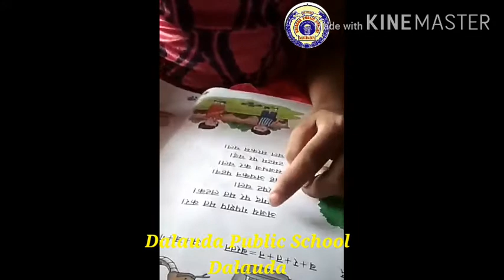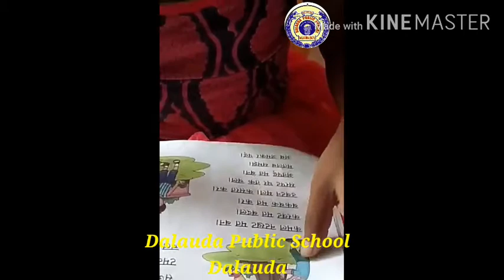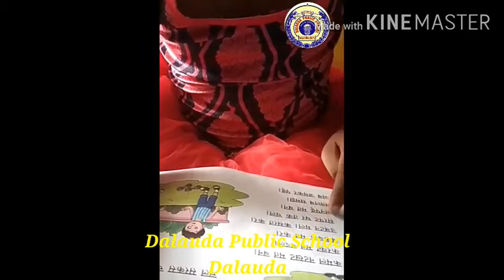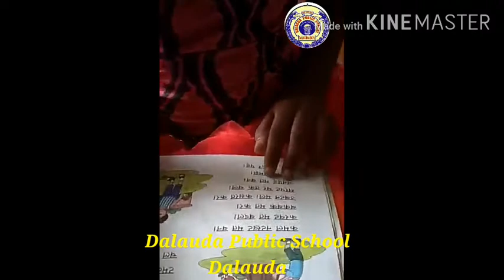READING & LEARNING HINDI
DALAUDA PUBLIC SCHOOL,DALAUDA